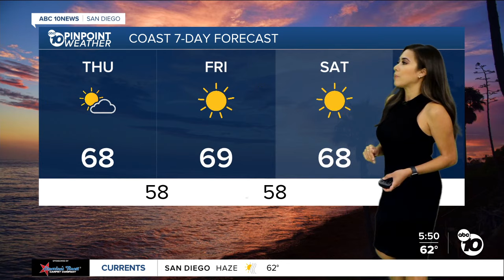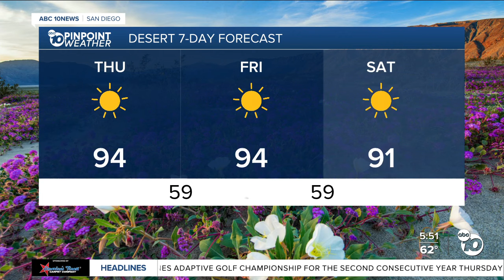ABC 10News Pinpoint Weather with Meteorologist Vanessa Paz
San Diego's Weather Forecast for May 2, 2024: Sunny and warm through Saturday afternoon